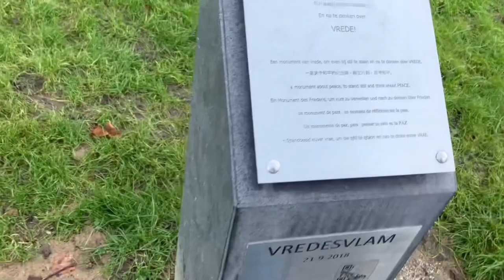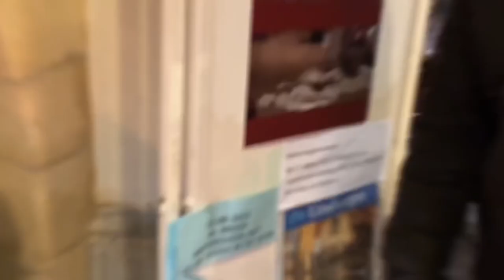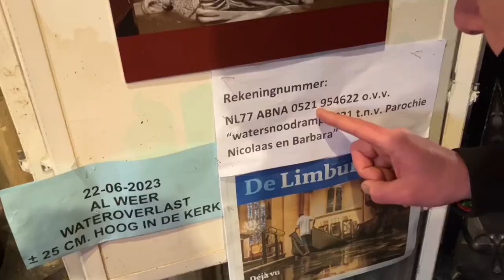CHRISTMAS COUNTDOWN: VINCENS DOET NEDERLANS: VALKENBURG PART 2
CHRISTMAS COUNTDOWN 🎁 VINCENS DOET NEDERLANS: VALKENBURG PART 2: THE GLORIOUS UNRAVELING OF THE MYSTERY OF THE CHRISTMAS MIRACLE BASED ON A “TRUE” STORY